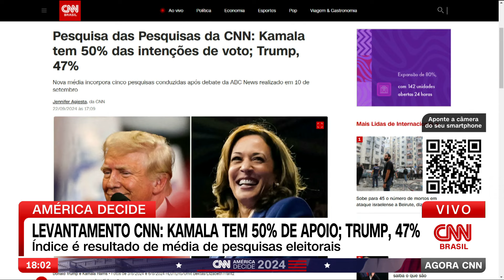Levantamento CNN: Kamala tem 50% de apoio; Trump, 47% | AGORA CNN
A última atualização da média de pesquisas eleitorais feita pela CNN indica que Kamala Harris tem 50% de apoio, contra 47% de Donald Trump. Os candidatos ainda estariam empatados tecnicamente dentro da margem de erro de uma pesquisa a nível nacional nos Estados Unidos.